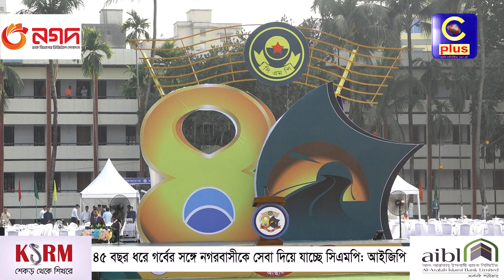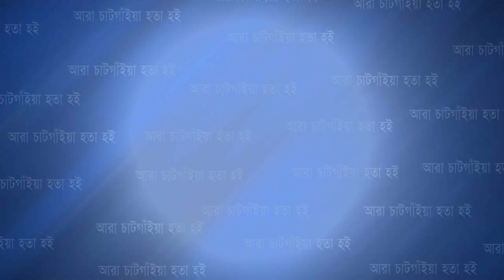৪৫ বছর ধরে গর্বের সঙ্গে নগরবাসীকে সেবা দিয়ে যাচ্ছে সিএমপিঃ আইজিপি | Cplus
৪৫ বছর ধরে গর্বের সঙ্গে নগরবাসীকে সেবা দিয়ে যাচ্ছে সিএমপিঃ আইজিপি

Slogan: আরাঁ চাটগাঁইয়া হতা হই
Country: Bangladesh
Language: Bengali।Chittagong Language
Broadcast area: Online